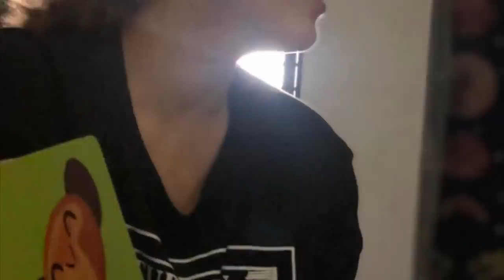Aljur Abrenica at Kylie Padilla sweet morning routine with the kids | Simple and happy family